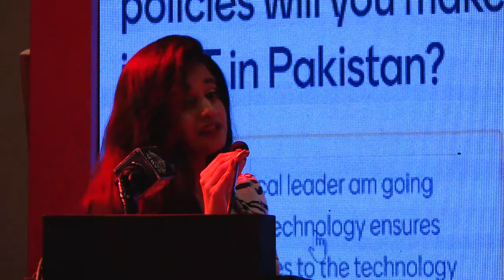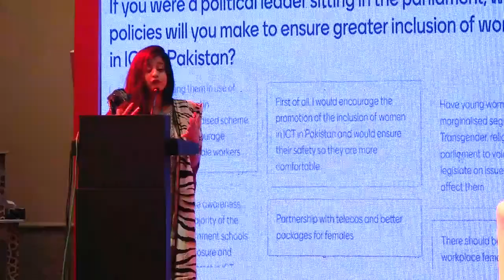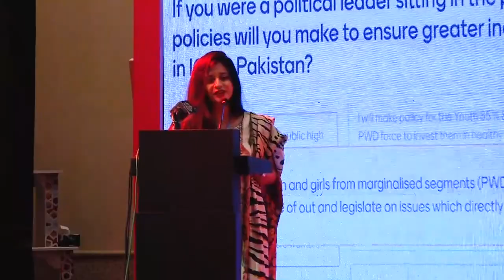UNDP & Jazz Commit To Accelerate Digital Inclusion Amongst Women.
Islamabad—Reiterating their commitment to accelerate digital inclusion in the country, UNDP Pakistan and Jazz organized a ‘Girls in ICT’ event highlighting the importance of digital skills for women and promoting Digital Gender Inclusion through enhanced access to ICTs (Information and Communications Technology).
According to the GSM Association (GSMA) there exists a significant digital gender gap in Pakistan where approximately 38% of women are less likely than men to own a smartphone, and 49% do not use mobile internet. Furthermore, there are drastic differences in levels of ICT access between different population groups, particularly the rural and marginalised women and girls.
Considering this prevailing scenario, the event included a panel discussion on ‘How to enhance Digital Literacy amongst school-going girls?’ with chief guest SAPM on Youth Affairs, Shaza Fatima Khawaja; Additional Secretary of Ministry of IT & Telecommunications, Ayesha Moriani; Director Communications and Sustainability at Jazz, Fatima Akhtar; and Founder of AGAHI and Lecturer at NUST, Puruesh Chaudhary. Ideas were exchanged on multi-level solutions to ensure safe and meaningful access to digital technology and ICTs for girls.
Speaking at the event, SAPM on Youth Affairs reiterated the commitment of the incumbent government to quality education, investment in health, and financial inclusion for women and girls. SAPM said that the Prime Minister's Youth Program is ensuring gender parity for maximum engagement of young girls through hi-tech skills trainings, business loans, and gender quotas in the laptop scheme.
"Access, affordability, and lack of literacy remain core impediments for women’s inclusion in ICT. To further our vision for an inclusive and digital Pakistan, there is an immediate need to facilitate participation of women in technology through public and private cooperation," said Shaza Fatima Khawaja, SAPM Youth Affairs.
“The Girls in ICT agenda is an area that UNDP Pakistan sees as a key opportunity for youth and women’s economic empowerment. We are keen to continue our support in this area as we move forward in developing a digital space that holds many untapped opportunities for women's economic empowerment in Pakistan, and in the region,” said Amir Goraya, Assistant Resident Representative, UNDP Pakistan.
Speaking at the event, Jazz CEO, Aamir Ibrahim, said, “Considering the importance of women to lead Pakistan into the future, Jazz has programs in place to enhance digital literacy among girls, maximising women-led enterprises in the startup ecosystem, promoting diversity & inclusion within our workplace besides enabling women to access health, financial, and other life-enhancing services through mobile broadband. It is heartening to see government representatives championing women inclusion in ICT because their support is absolutely necessary to achieve our objectives.”
Numerous students at the event participated in a group activity to brainstorm ideas on promoting inclusion of girls and women in the ICT space. These ideas were then presented to the audience and panel. Aziza Soleh, Founder of the startup MountainShop, a part of Jazz and UNDP’s recently concluded SDG Bootcamp, took to the stage to share her entrepreneurial journey as well.
UNDP Pakistan’s Youth Empowerment Programme has been working towards the economic empowerment of Pakistani youth with a particular focus on women and minorities. Some of the initiatives relevant to promoting women in ICT include digiskills training with over 2,000 young girls from KP; supporting the world’s largest annual start-up competition for women and technology, She-Loves-Tech, which has supported over 130 women-led tech startups over the past three years; and supporting Sehat Kahani in training 500 women doctors and 500 nurses and healthcare staff in digital health service delivery.
Jazz is playing a critical role in addressing many of the wider gender inequalities by digitally enabling women to access health, financial, and other life-enhancing services. As part of the GSMA’s Connected Women Commitment Initiative, Jazz has committed to increase the proportion of women by 8 percent in its mobile internet customer base by 2023. GSMA in its ‘Making internet-enabled phones more affordable in low and middle-income countries’ 2022 Report has also recognized Jazz’s Digit 4G smart feature phone as a successful rollout to address the digital gender gap.